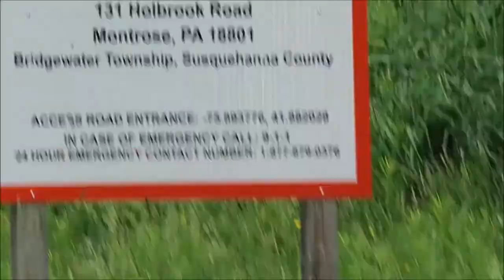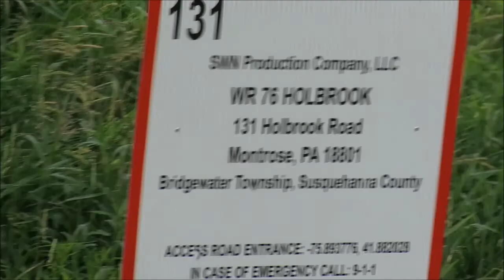Brine/Produced Water Tank Leak - Clean up - Southwestern Gas Site - Holbrook - 6-28-18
Noticed a bunch of trucks and activity on this gas site and called DEP and told a leak from the brine tank happened and it was being cleaned up by
Southwestern Energy Company.
On Holbrook Rd., off route 167, Montrose, Pa. 18801

Susquehanna County, Pa..